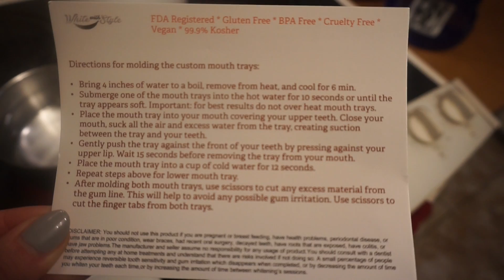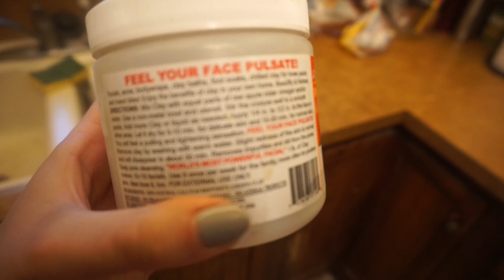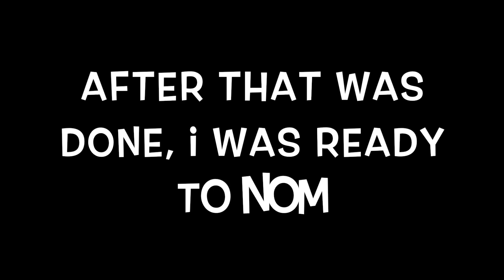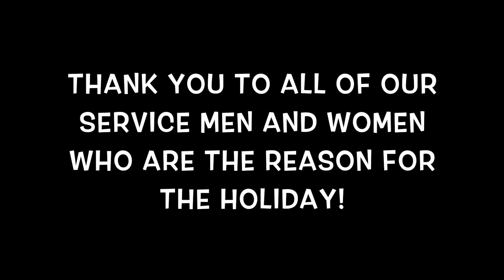Lidia Gurley Swimwear, Herb Gardens, Beauty Rituals, & Bacon | 5 24 2015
Hey YouTube! You guys told me you like the random vlogs, and my life continues to be pretty random, so here is another random vlog :P. I got my new competition suit in from Lidia Gurley, and it's absolute perfection :D. I also talk to you guys about planting your own herb gardens, some funny pre-contest beauty rituals, and of course in spirit of Memorial Day, there is food wrapped in bacon :P. I'm working on the training Q&A. There's a lot more explaining to be done with those questions and it may take me a little longer, but it will be up soon!

White With Style teeth whitening kit IG: @whitewithstyle
Use the code "em28" to buy your whitening kit for only $28!

**During posing practice, the song "Pretty Girls" is playing in the background. This video may be blocked in some countries due to copyright law**